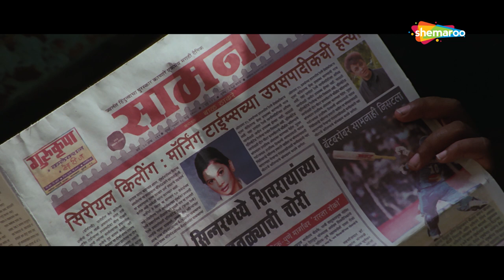Canvas Official Trailer - Madhura Velenkar - Sameer Sharmadhikari - Latest Marathi Movie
Watch Shemaroo MarathiBana On:
- UCN - 270
- HATHWAY - 518
- GTPL - 474
- DEN - 834

२) शेमारू मराठी चॅनेल वरील जॉईन बटण दाबा.
३) ₹ ११९ चे  देय द्या आणि प्रीमियम मराठी चित्रपटांचा आनंद घ्या.